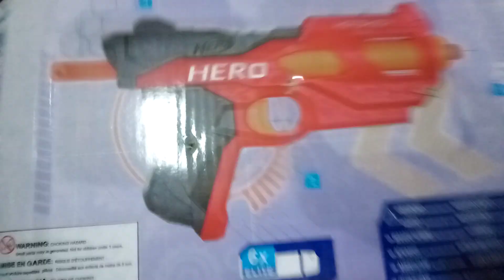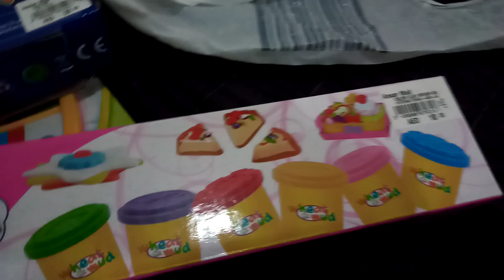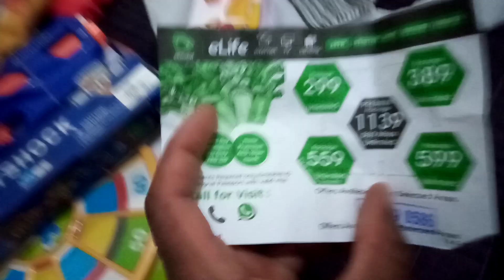I bought some toys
I may be an adult, but I still Love Toys!